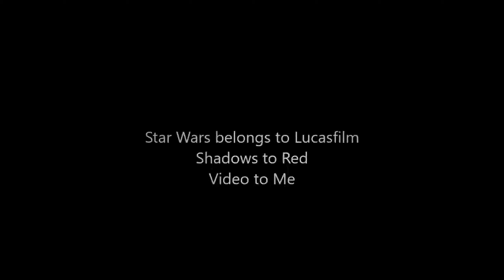The Power of Master Yoda: The Avatar of Light